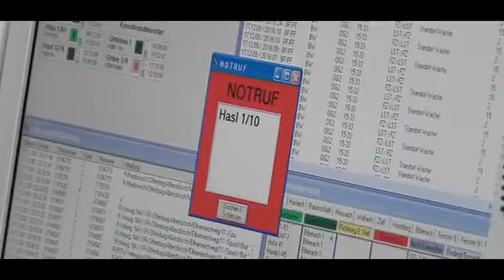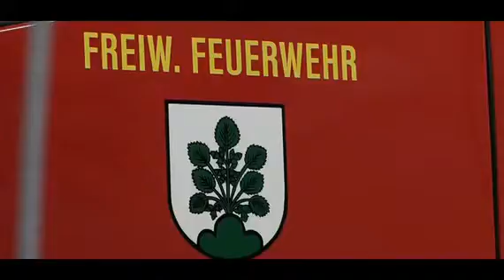Image-Film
Unsere Freizeit für Ihre Sicherheit - 24 Stunden am Tag, 7 Tage die Woche sind wir einsatzbereit und lassen beim Alarm alles stehen und liegen.
Ein Video über die Feuerwehr Haslach mit freundlicher Unterstützung von Stefan Hättich (FilmMomente).